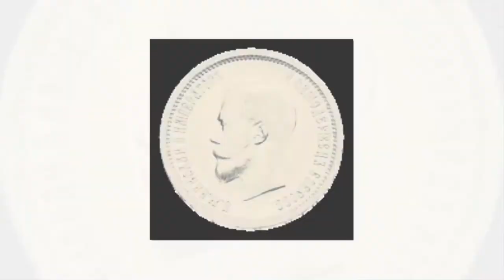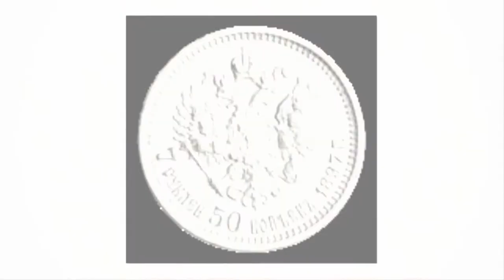Центробанк выступил против введения «золотого рубля»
Выступая с отчетом в Государственной Думе во вторник 15 июня, глава Центробанка России Эльвира Набиуллина высказала свою позицию по поводу введения рубля, обеспеченного золотом и другими активами.

Набиуллина отметила, что к экспертам Центробанка часто обращаются с подобными идеями, однако она относится к ним отрицательно.

На наш взгляд, это будет иметь негативные последствия, потому что создаст две параллельные денежные системы

– подчеркнула председатель российского ЦБ.

Таким образом, по мнению Набиуллиной, введение «золотого рубля» сказалось бы негативно на стабильности финансовой системы России.

При этом она напомнила, что в свое время в Советском Союзе существовало фактически два курса валюты – официальный и рыночный. Более важно в этом контексте – доверие потребителей к рублю, будь-то бумажный, электронный или цифровой аналог, и его твердость. При этом, заметила эксперт, главная цель финансовых властей России – снижение инфляции и обесценивания рубля и увеличение таким образом доверия россиян к своей национальной валюте.

В пользу доверия жителей России к рублю, по словам Набиуллиной, говорит снижение объемов валютных накоплений населения с 30 до 20 процентов.